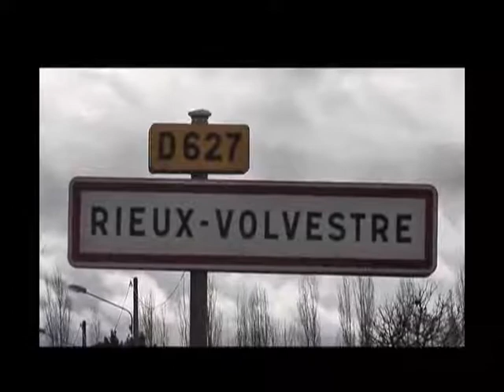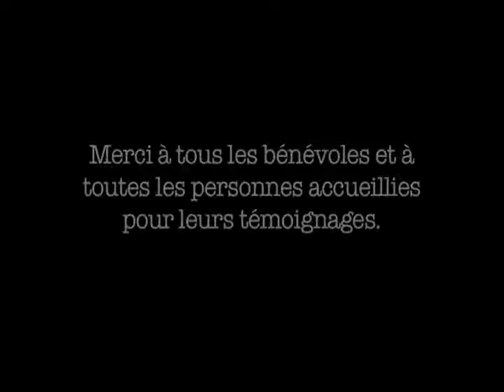Atelier de Cuisine à Rieux-Volvestre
Film institutionnel réalisé pour le secours catholique à Rieux-Volvestre.